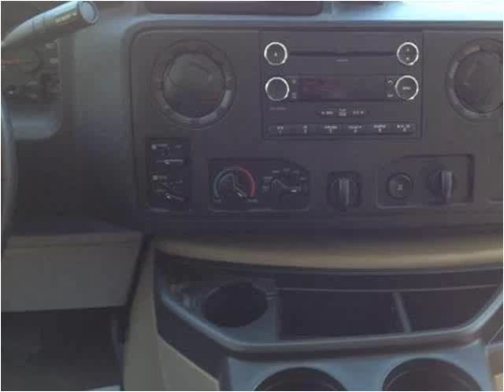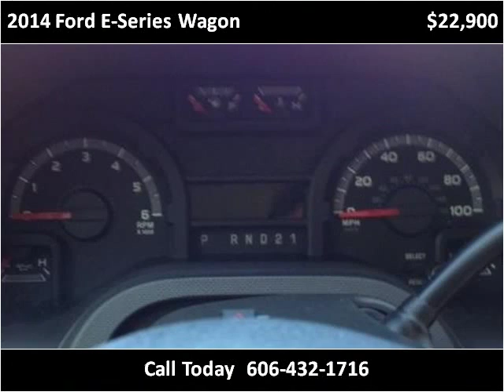2014 Ford E-Series Wagon Used Cars Pikeville KY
This 2014 Ford E-Series Wagon is available from Tim Short Superstore.